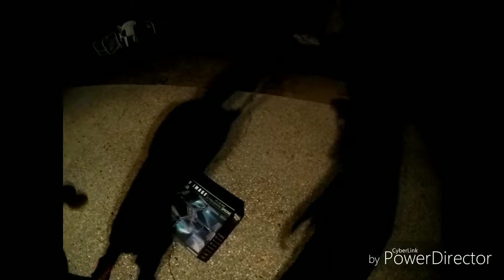EJ FILM: Mickey's Credit Card